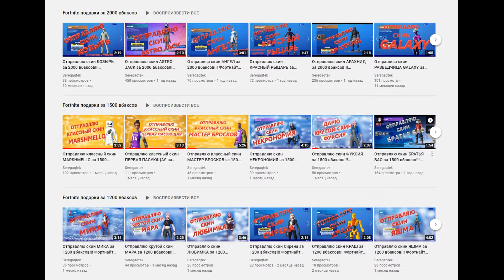Отправляю эмоцию ВЕСЁЛЫЙ СКЕЛЕТ за 500 вбаксов!!! Фортнайт подарки!!!